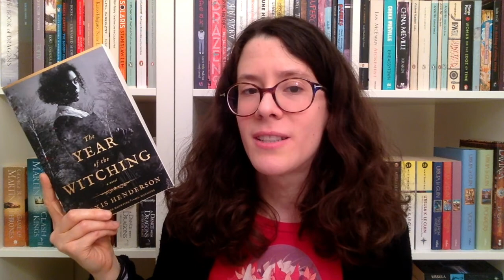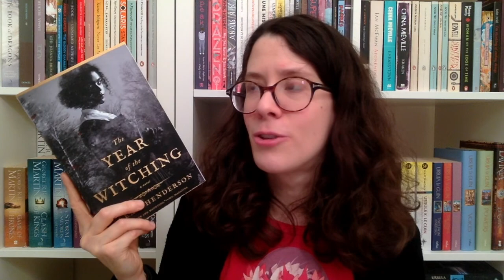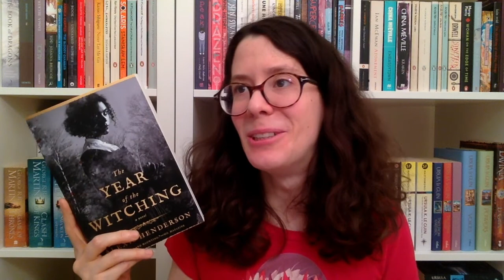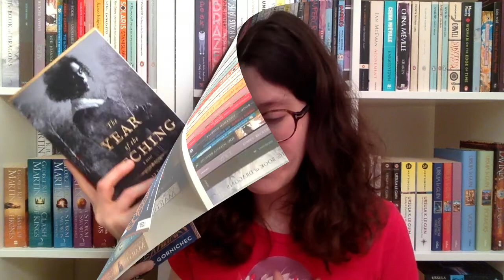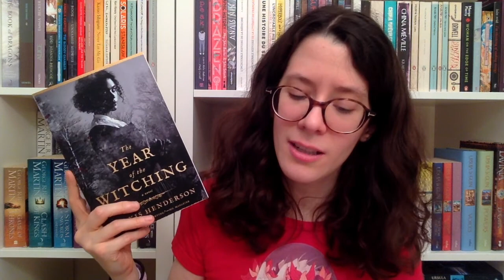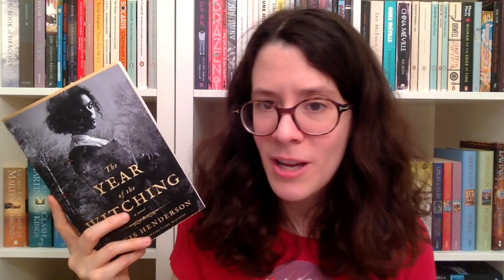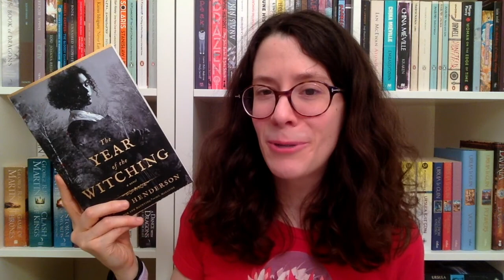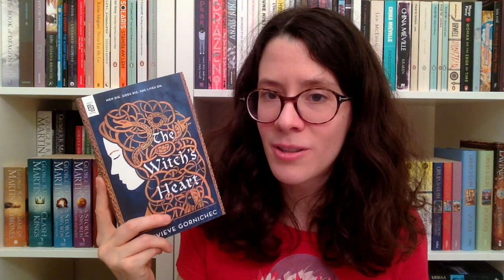The Year of the Witching & The Witch's Heart || A Dual Review (Minimal spoilers)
Here be witches! 🌚✨

- 00:00 Introduction
- 02:17 Synopsis || The Year of the Witching
- 03:44 Synopsis || The Witch's Heart
- 05:10 Writing
- 08:22 Character work
- 14:46 World-building
- 20:23 Theming
- 26:38 Concluding remarks